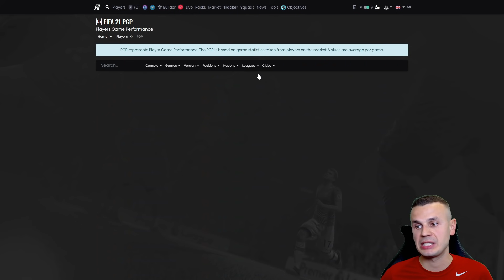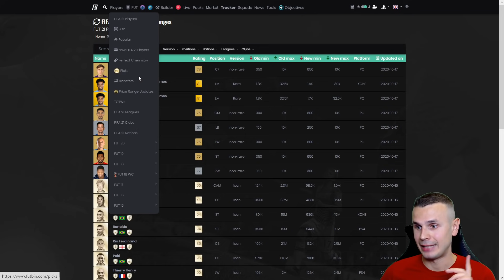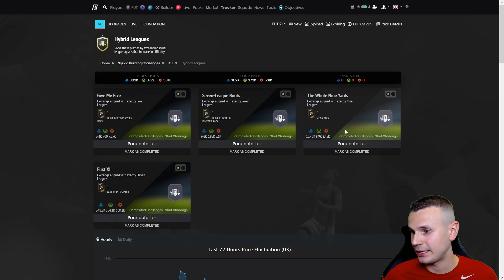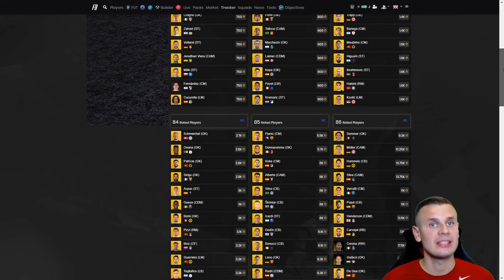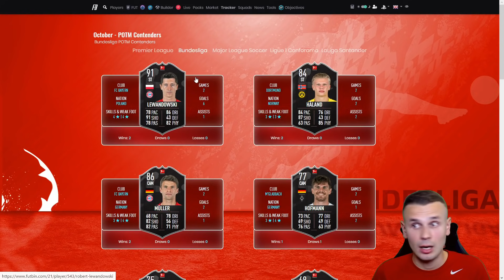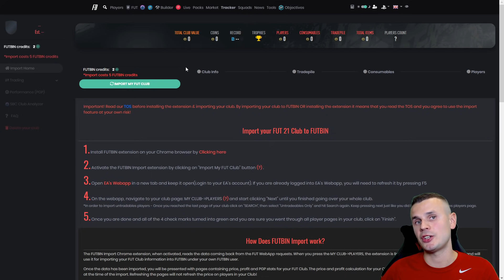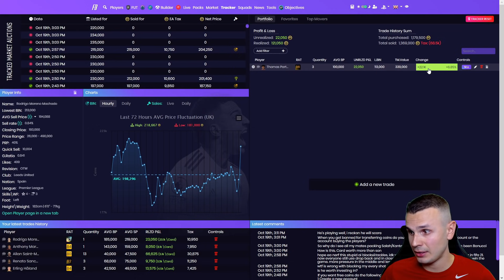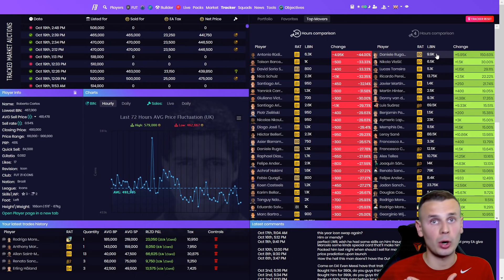ГАЙД ПО ИСПОЛЬЗОВАНИЮ FUTBIN|FUTBIN TRACKER|FIFA 21 ULTIMATE TEAM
Привет всем! В этом ролике мы обсудим как я использую Futbin, покажу все полезные функции. Также покажу что такое Futbin tracker.